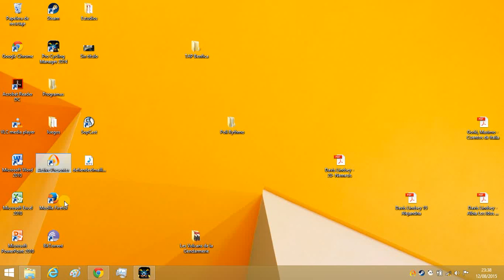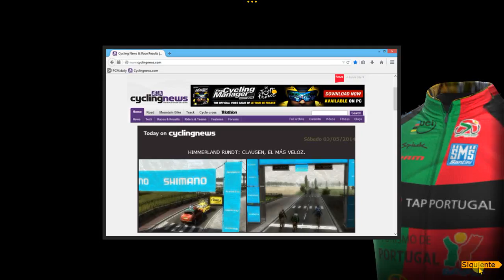80.PCM 2014 Modo Carrera | Himmerland Rundt 2014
Himmerland Rundt 2014